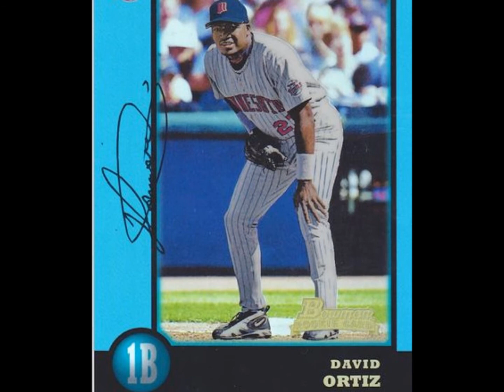DAVID ORTIZ(BIG PAPI)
The RED SOX's power hitter.